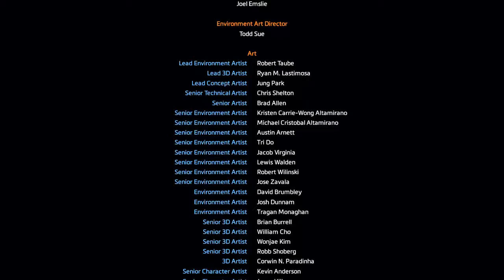TITANFALL 2 Walkthrough Gameplay Ending Part 8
Titanfall 2 Campaign Gameplay Walkthrough Ending Part 8 includes a Review, Single Player Campaign and Mission 8: The Pilot's Gauntlet of the Titanfall 2 Single Player Campaign for PS4, Xbox One and PC. This Full Game Titanfall 2 Gameplay Walkthrough includes a Review, all Campaign Missions, all Cutscenes, Single Player and the Ending.

Titanfall 2 is a first-person shooter video game, the sequel to Titanfall. It is being developed by Respawn Entertainment and will be published by Electronic Arts for PlayStation 4, Microsoft Windows and Xbox One.

The plot focuses on Frontier Militia rifleman Jack Cooper, who aspires to be a Titan pilot. Stranded behind IMC lines, the protagonist must team up with a veteran Vanguard-class Titan named BT-7274, working together against overwhelming odds to uphold a mission he was never meant to carry out.